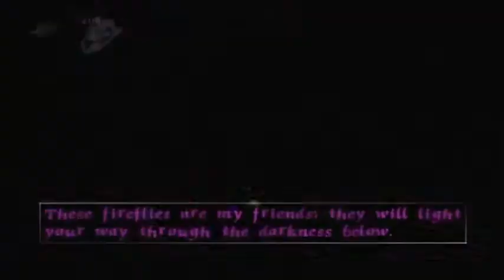MediEvil | Part 6: A Bug's Life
Sir Daniel Fortesque is a champion of knights and beloved hero of the Kingdom of Gallowmere... Or at least, that's what everybody thinks, in actuality Sir Dan was a cowardly braggart who was struck down within seconds of his first battle. 100 years after his death, an evil wizard inadvertently reanimated Daniels body in an attempt to raise a zombie army. Having been given a second chance, Daniel solders forth in the hope of an ending the evil wizards ambitions and being named a true hero!